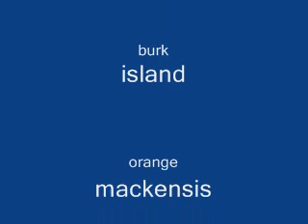ryan sheckler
skateboarding edit